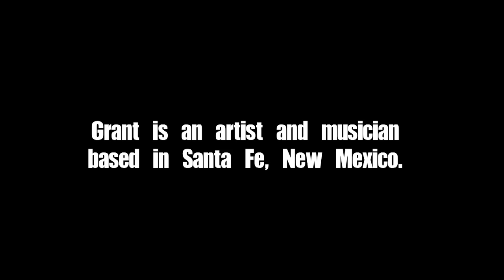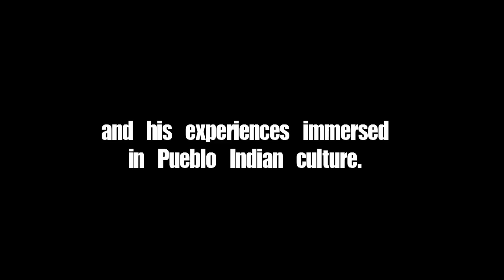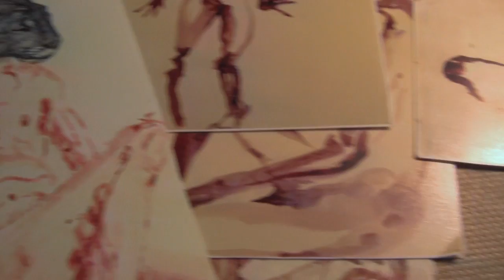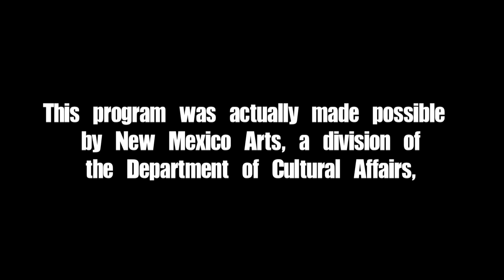ARTISODE 1.1 | Grant Hayunga | New Mexico PBS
- Artisode 1.1 features painter and musician Grant Hayunga. If you like slide guitars, crazy Germans and looking at big paintings on small computer screens, then this is the artisode for you!